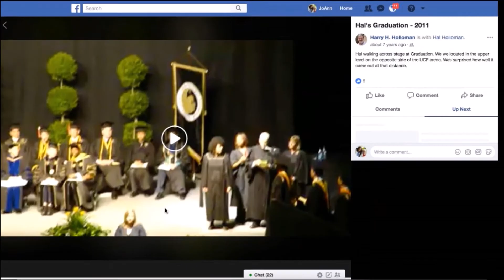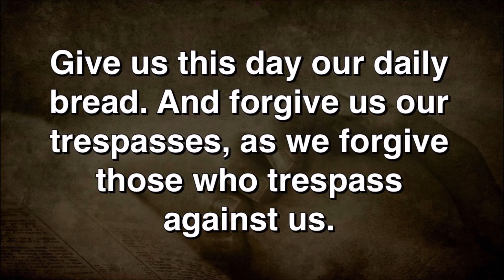May 6, 2018 Traditional Service Full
Sunday May 6, 2018 Full Traditional Service from Satellite Beach United Methodist Church, Satellite Beach, FL 32937
Title: The Ultimate Victory in God’s Love